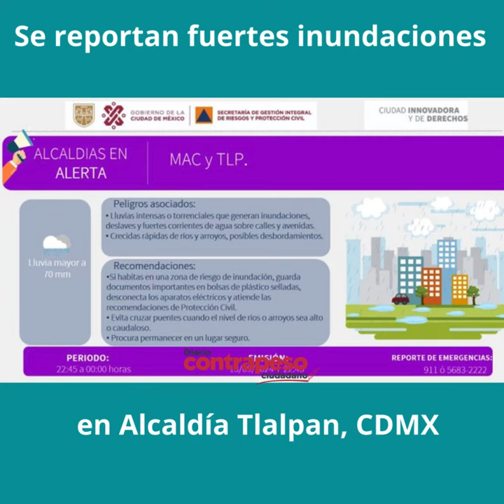Se reportan fuertes inundaciones en Alcaldía Tlalpan, CDMX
Se activa AlertaPúrpura por persistencia de lluvias fuertes para la noche de este viernes en Tlalpan